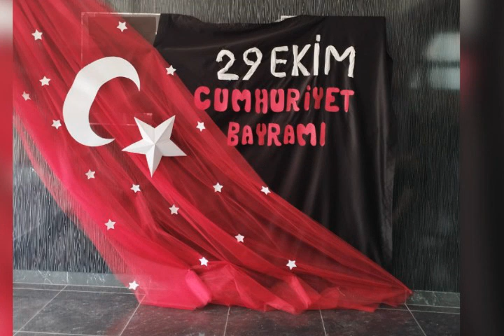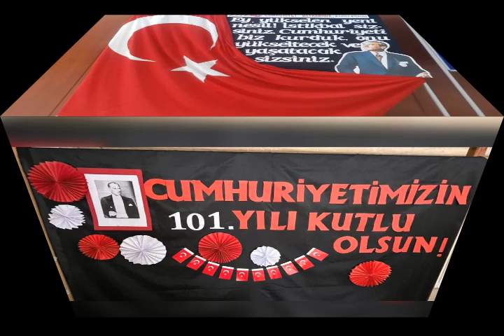29 Ekim Cumhuriyet Bayramı panolari